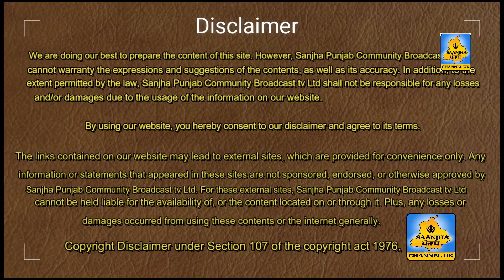ਜਲੰਧਰ ਆਪ ਉਮੀਦਵਾਰ ਸੁਸ਼ੀਲ ਰਿੰਕੂ ਨੂੰ ਮਿਲੀ ਵੱਡੀ ਜਿੱਤ ਦੇ ਬਾਅਦ ਉਨ੍ਹਾਂ ਦੇ ਸਮਰਥਕਾਂ ਵਿੱਚ ਖੁਸ਼ੀ ਦੀ ਲਹਿਰ ਦੋੜ ਗਈ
The links contained on our website may lead to external sites, which are provided for convenience only. Any information or statements that appeared in these sites are not sponsored, endorsed, or otherwise approved by Sanjha Punjab Community Broadcast tv Ltd. For these external sites, Sanjha Punjab Community Broadcast tv Ltd cannot be held liable for the availability of, or the content located on or through it. Plus, any losses or damages occurred from using these contents or the internet generally.                                                                                                                                             ਜਲੰਧਰ ਆਪ ਉਮੀਦਵਾਰ ਸੁਸ਼ੀਲ ਰਿੰਕੂ ਨੂੰ ਮਿਲੀ ਵੱਡੀ ਜਿੱਤ ਦੇ ਬਾਅਦ ਉਨ੍ਹਾਂ ਦੇ ਸਮਰਥਕਾਂ ਵਿੱਚ ਖੁਸ਼ੀ ਦੀ ਲਹਿਰ ਦੋੜ ਗਈ